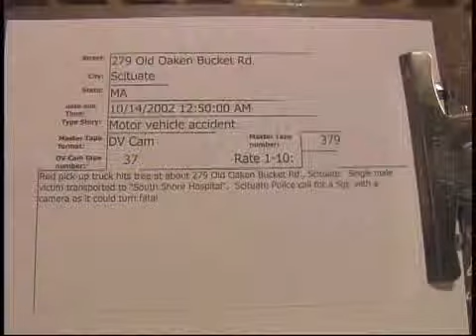279 Old Oaken Bucket Rd. Scituate MVA 10/14/2002 **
279 Old Oaken Bucket Rd. Scituate MVA  10/14/2002  00:50 Hrs.